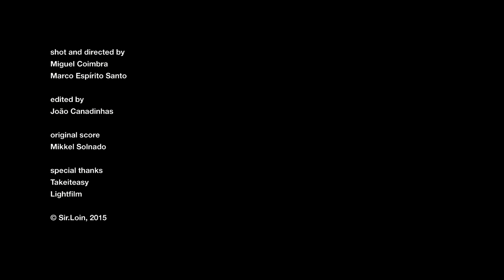Blood Brothers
A new film from Lisbon-based directors Miguel Coimbra and Marco Espirito Santo follows a group of forcados, Portugal’s death-defying bullfighters.